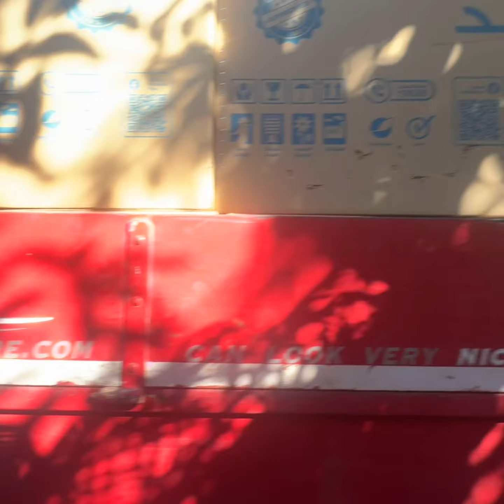ورق تبريد و دفايات شحن الي محافظة العريش